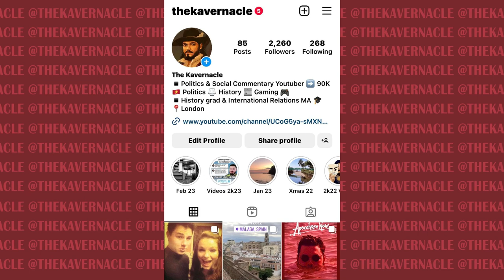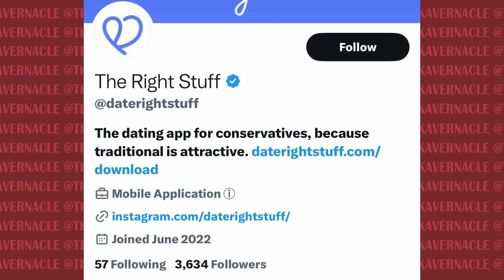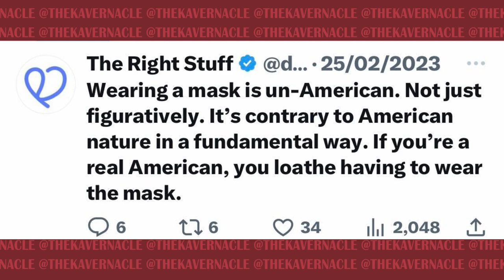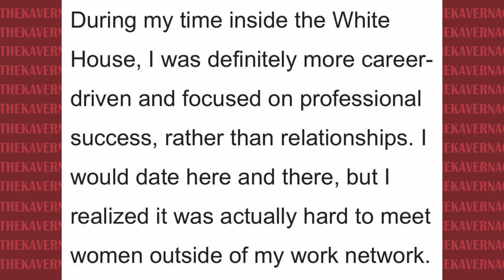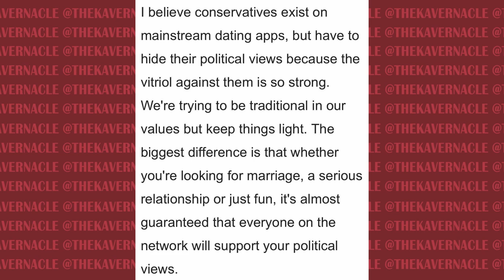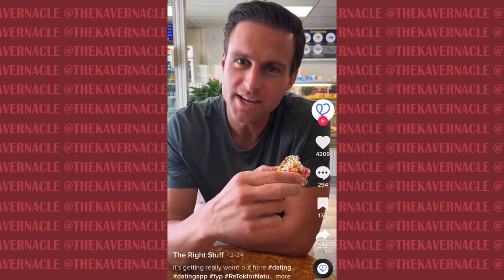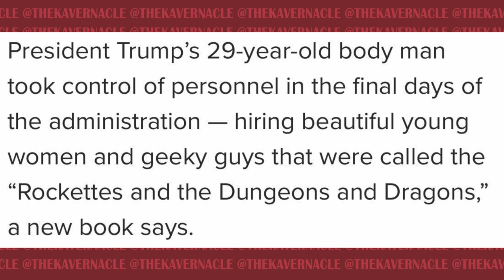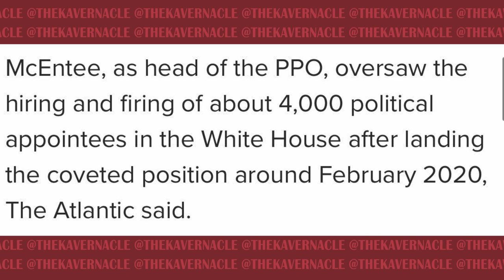This INSANE Conservative Dating App PROVES That Right-Wing Dating Apps will ALWAYS FAIL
Dating Apps have their problems, but one of the last problems you hear in society at large is someone can't find a date on Tinder or Bumble just because of their political beliefs... Well that is unless you are a Trumpist Conservative.

Started by a guy who worked in the Trump White House, The Right Stuff has been memed and ridiculed for a good six months now... but somehow it's still going ? Their TikTok and Twitter are still posting so is the app a success?

As I discuss, it appears the founder and CEO John McEntee is actually now trying to use the apps social medias as his own to make himself a conservative influencer lol

.00:00:00 - Conservative Dating Apps are hilarious
00:04:00 - The Right Stuff is so dumb
00:08:00 - The Right Stuff Twitter doesn't even tweet about the App?
00:12:30 - John McEntee and his TikTok
00:23:00 - This guy is a clown